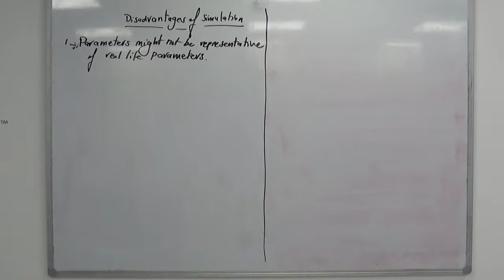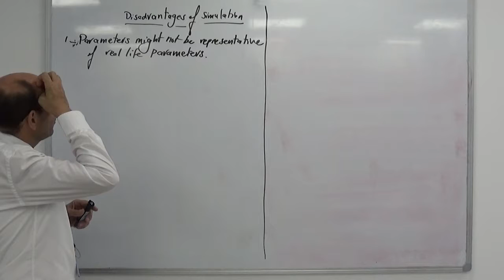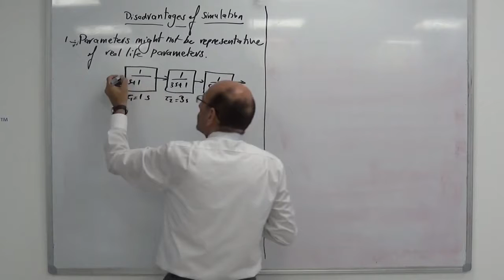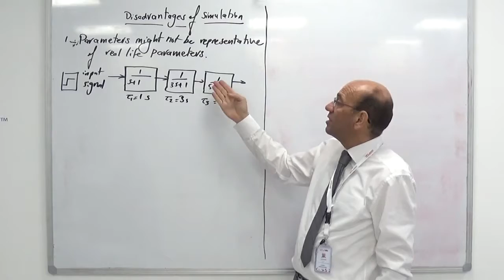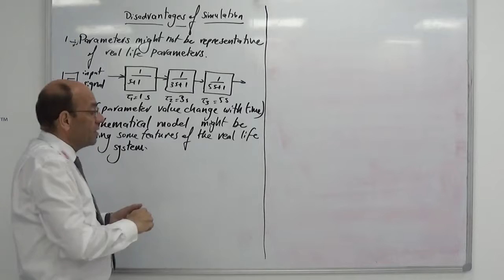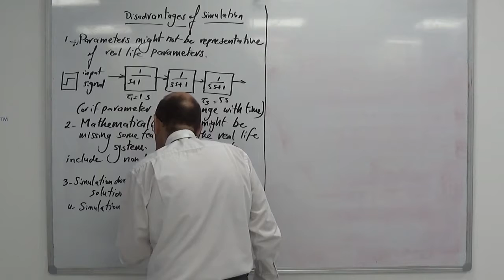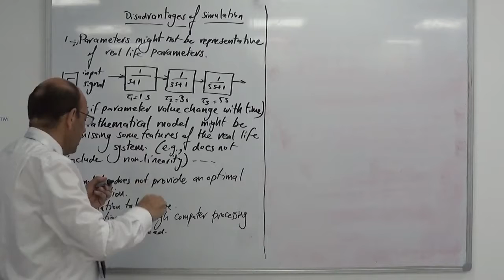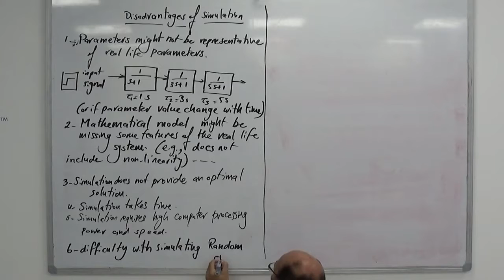Limitations of Simulation, 28/7/2019